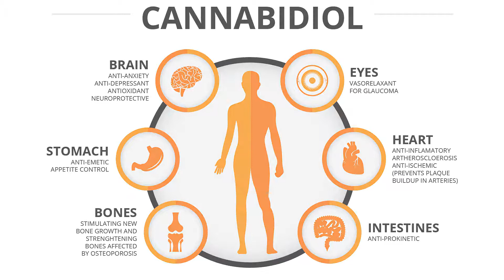(Commercial Ads) CBD Products